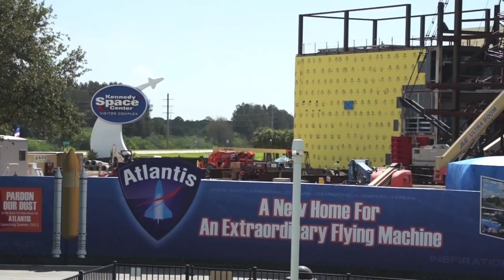Construction Update for Space Shuttle Atlantis display at Kennedy Space Center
A look at the construction progress of the new home for the Space Shuttle Orbiter Atlantis, which is being built at the Kennedy Space Center Visitor Complex. Recorded by Don Gworek on July 14, 2012.